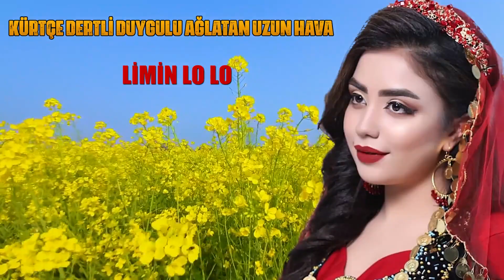Kürtçe Uzun Hava Dengbej Limin Lo Lo